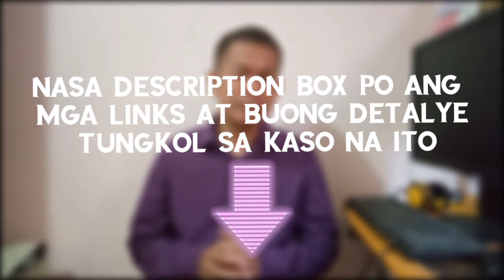Natalo ang mga Saksi ni Jehovah sa Korte! (Vlog #103) | Ex-Jw Freedom Fighter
Zurich court confirms: fundamental criticism of Jehovah's Witnesses is justified.

Links and Articles